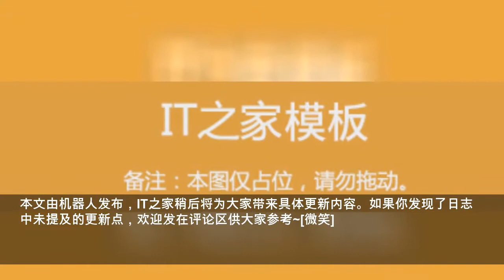微信 iOS 8.0.29 最新官方正式版下载发布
IT之家 9 月 23 日消息，微信 iOS 平台迎来了 8.0.29 正式版更新。 官方更新日志为： 本次更新：- 修复了 iOS 16 的兼容性问题- 修复了 iPhone 14 系列的兼容性问题- 修复了一些已知问题最近更新：- 解决了一些已知问题。 本文由机器人发布，IT之家稍后将为大家带来具体更新内容。如果你发现了日志中未提及的更新点，欢迎发在评论.
IT之家
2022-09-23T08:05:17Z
IT之家 9 月 23 日消息，微信 iOS 平台迎来了 8.0.29 正式版更新。
官方更新日志为：
本文由机器人发布，IT之家稍后将为大家带来具体更新内容。如果你发现了日志中未提及的更新点，欢迎发在评论区供大家参考~[微笑]